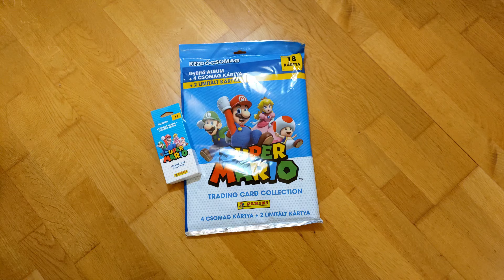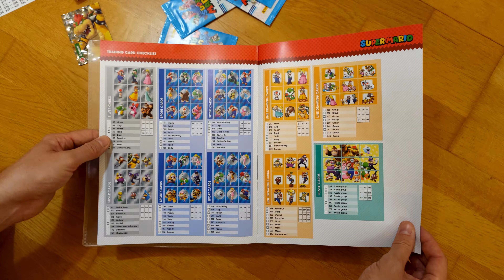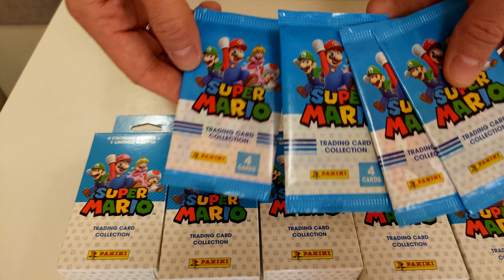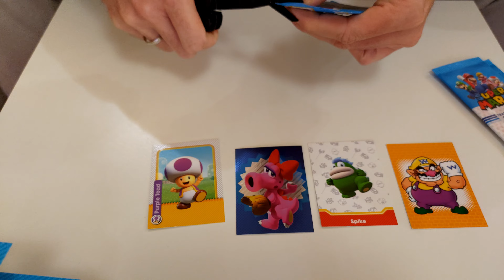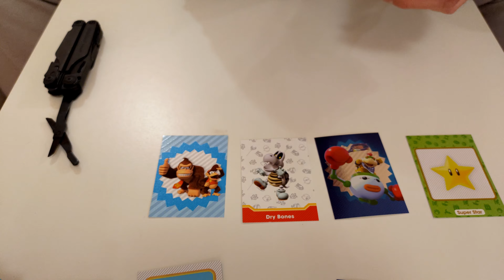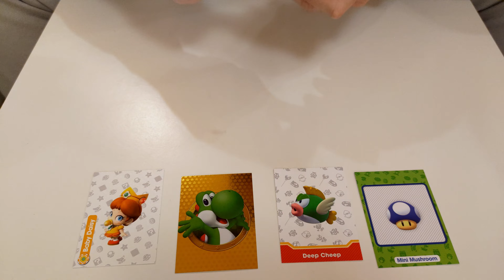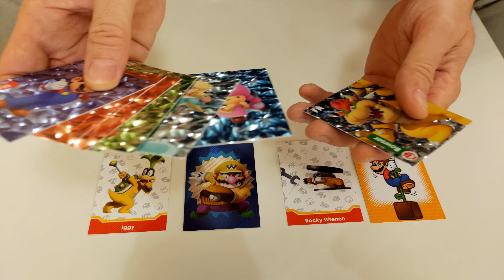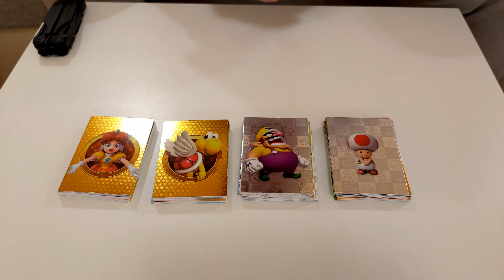Panini Super Mario Trading Card Collection album és matrica kicsomagolás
Eddig ellenálltam az ilyen kártya gyűjtő albumoknak, de most sajnos a Panini ráérzett a gyengémre, és a Mario-s albumnak én sem tudtam már ellenállni.

Beszereztem hát az albumot, és pár külön körben az elérhető különböző kártya csomagokat is, ezek bemutatásáról és kibontogatásáról szól ez a videó.

A videó kellő mennyiségű öniróniát is tartalmaz, elborult Nintendo fanok meg ne sértődjetek, én is pont olyan elborult Nintendo fan vagyok, mint ti. Ennek ellenére viszont látom magam kívülről is, hogy sok esetben nem kéne megvenni borzalmasan túlárazott Nintendo cuccokat, mégis megteszem, ez azt hiszem mindent elárul, szóval egy csónakban evezünk, higgyétek el, még akkor is, ha néha úgy tűnik, hogy kritizálom a témát!